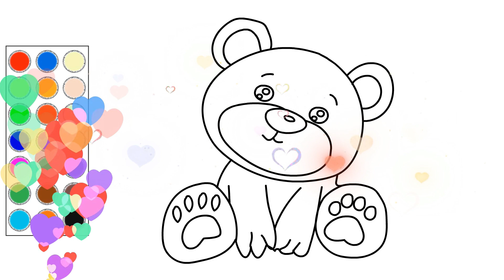como dibujar y colorear a un bonito oso, dibujos para niños 🐻🧸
hola! en este video te muestro como dibujar y colorear  a un bonito oso, dibujos para niños 🐻🧸